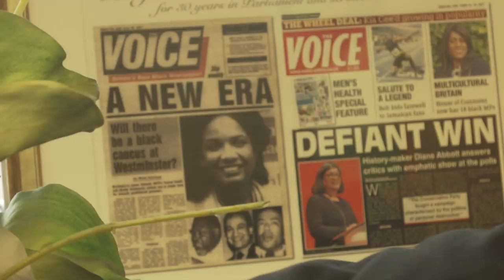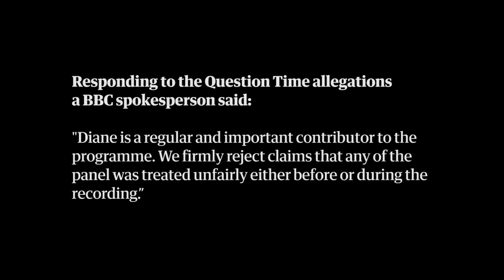Owen Jones meets Diane Abbott | 'Racism is meant to tell me I don't belong in politics'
Diane Abbott was the first black woman to be elected to parliament – but it's come at a cost. Ahead of the last election she received almost half of the abuse directed at MPs and she says her staff deal with a daily torrent of racist and sexist comments. I visited her office, amidst the Brexit chaos, to discuss the abuse, the recent Question Time row and more